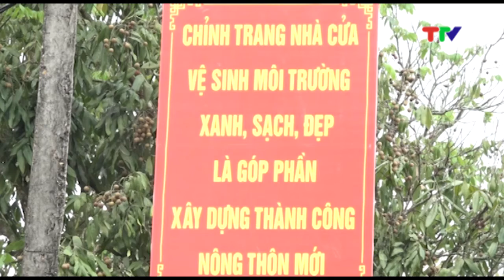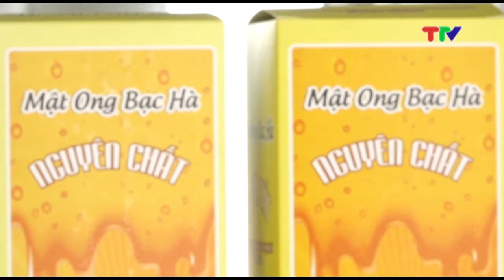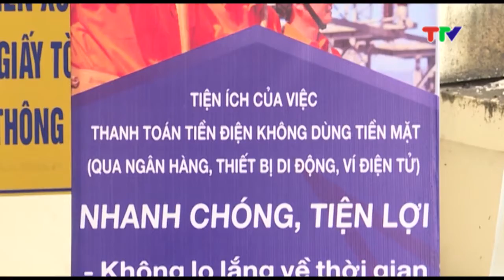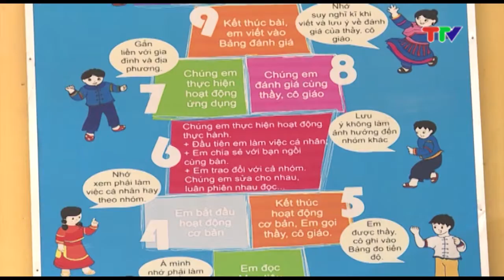THÀNH PHỐ BÊN DÒNG LÔ (19-11-2019)